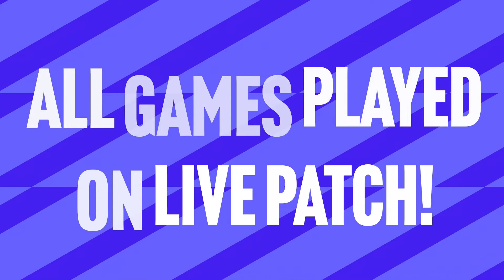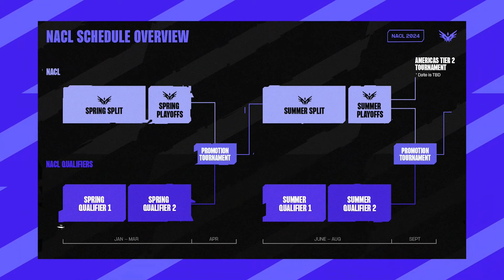SN vs FEAR | Week 7 Game 1 | 2024 LCS Challengers League Spring | Supernova vs Cincinnati Fear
This is the VOD for Supernova vs Cincinnati Fear - Week 7 Day 1 Game 1 of the 2024 LCS Challengers Spring Split.